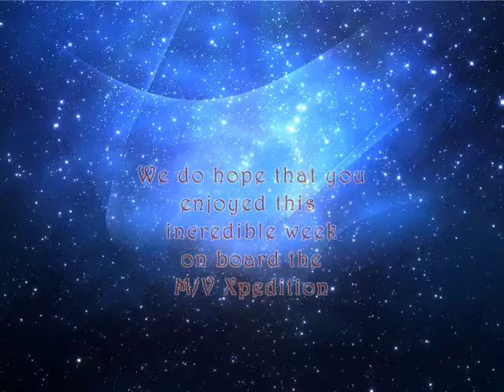Farwell Party - Celebrity Xpedition Galapagos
Join us onboard Celebrity Xpedition as the crew and local folkloric dancers bid us farewell.  The final evening onboard Celebrity Xpedition started with farewell remarks from our cruise director and captain, followed by dinner and a folkloric show in Discovery Lounge.